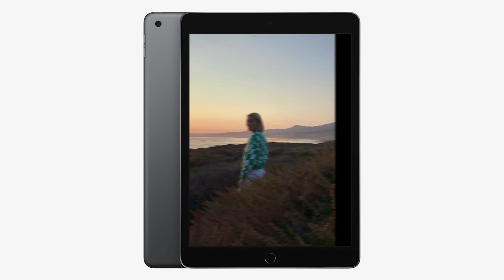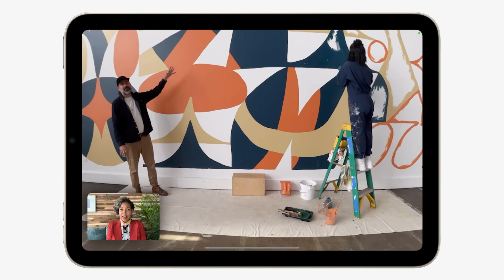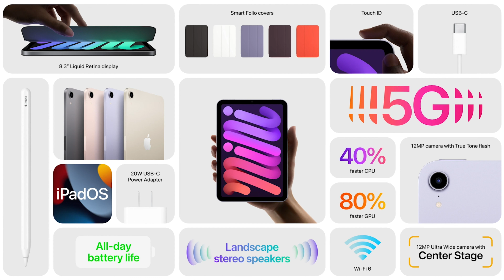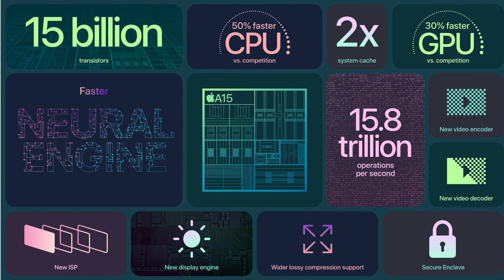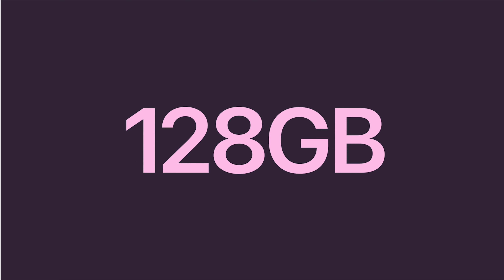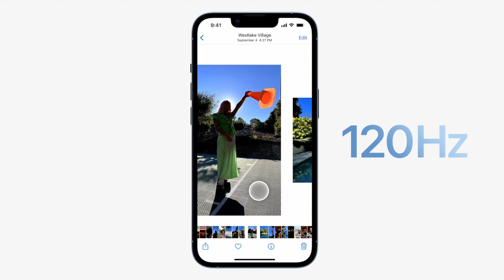Apple Event: Die NEUHEITEN! iPhone 13, iPhone 13 Pro, iPad mini, Apple Watch 7!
Das Apple Event ist vorbei und es gibt einige Neuheiten! Unteranderem gibt es nun ein neues iPad mit dem A13 Bionic und einer 12 Megapixel Ultrawide Kamera, welche Center Stage auch für TikTok unterstützt.

Das iPad mini wurde überarbeitet und hat nun das Design des iPad Air. Es kommt in coolen, neuen Farben und hat endlich einen USB-C Anschluss. Die Apple Watch Series 7 ist da, hat einen dünneren Rahmen und lädt bis zu 33% schneller. Es gibt sie in Aluminium, Edelstahl und Titan.

Das iPhone 13 und iPhone 13 Pro ist da! Beide haben den A15 Bionic Prozessor und endlich eine schmalere Notch. Vor allem die Kamera des iPhone 13 Pro bietet verdammt starke Features und beide iPhone-Modelle haben nun einen Cinematic Mode.

Mein iPhone

Anregungen, Verbesserungsvorschläge, Kritik oder Ähnliches? Schreibe mir doch einfach eine Nachricht auf Instagram oder Twitter.